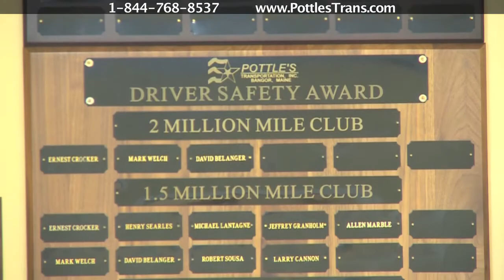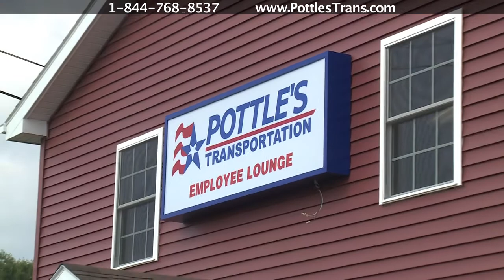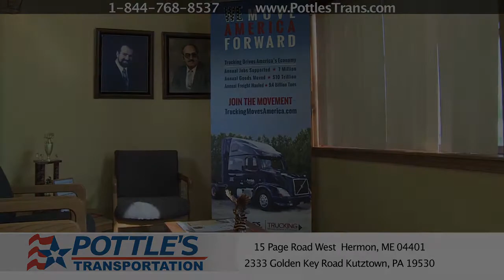4 minute video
Why should YOU be a part of our Pottle's family?